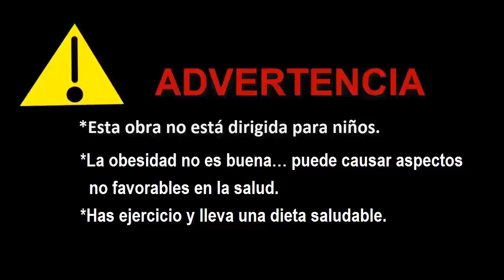Una oportunidad para ser chubby parte II - comic SSBBW (Traducciones graciosas BBW)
En este video traduciremos un comic del inglés al español, también agregare audio con voces y sonidos para darle un poco de diversión, ojalá que les guste.
Artista: Coolviki